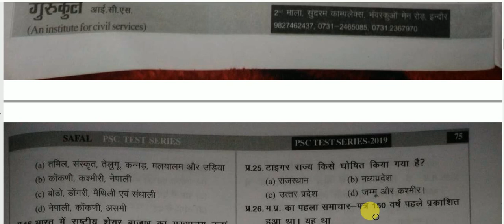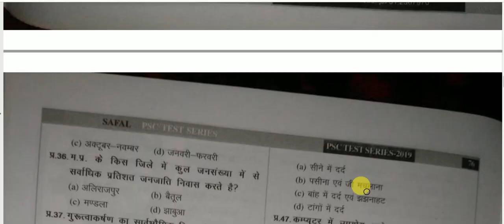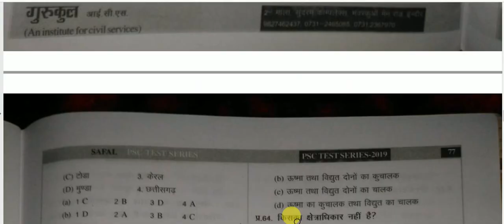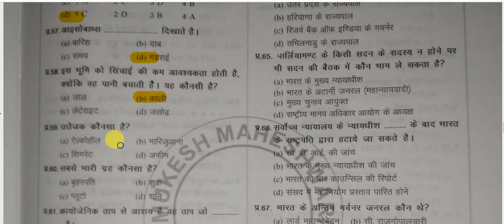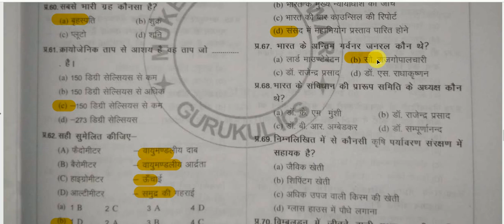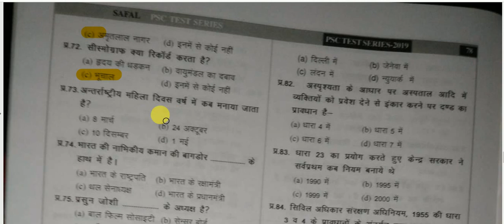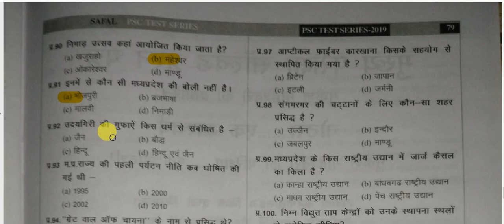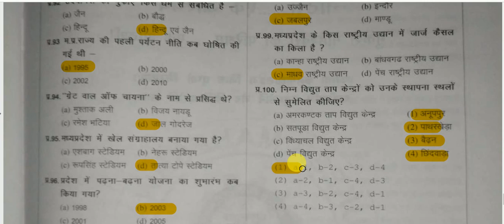MPPSC Pre Test Series 2019-20 | MPPSC EXAM PREPARATION | mppsc-5